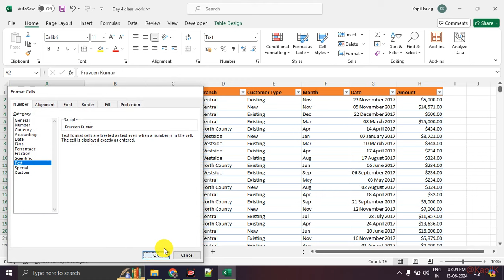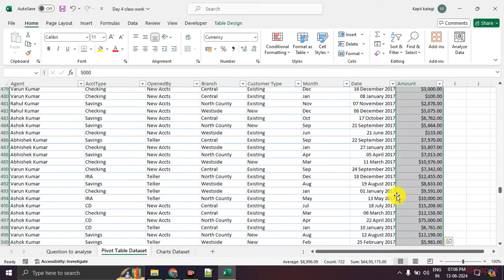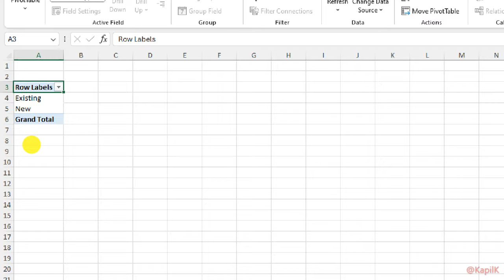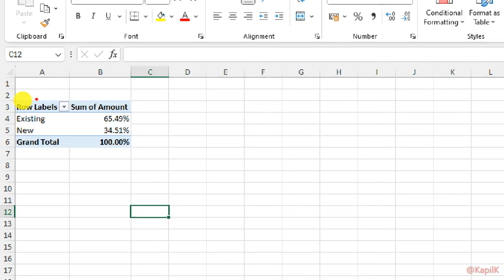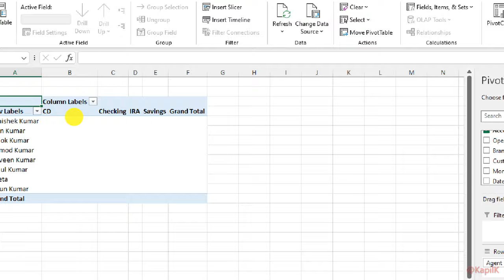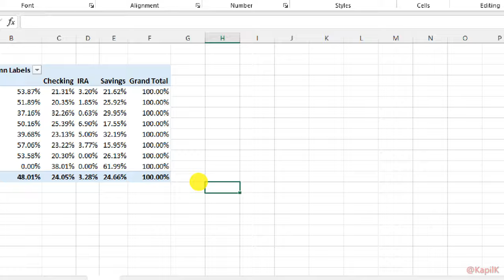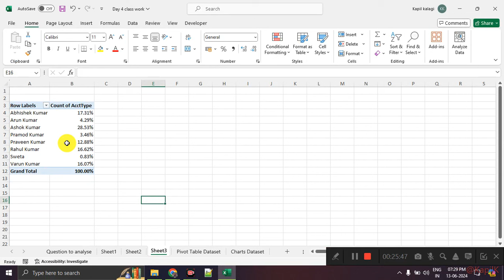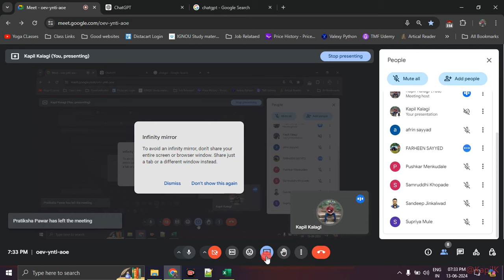Excel Lecture 5 | Pivot Table and Charts | NMD Pvt Ltd. Data Analytics Courses, Pune | DA10 Batch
Excel Lecture 6 | Pivot Table and Charts | NMD Pvt Ltd. Data Analytics Courses, Pune | DA10 Batch